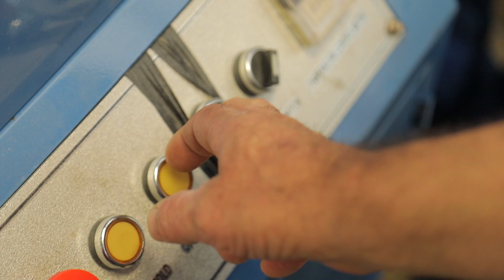Upoznaj zanimanje - Operater u proizvodnji papirne galanterije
Upoznaj zanimanja za koja možeš da se kvalifikuješ u okviru projekta “Znanjem do posla”.

U ovom video serijalu saznaj kako i gde možeš započeti karijeru operatera u proizvodnji papirne galanterije, kao i kako se za to zanimanje mladi obučavaju u kompaniji “AVIS” iz Kragujevca.

Lokalni E2E broker “Business Innovation Programs Srbija”